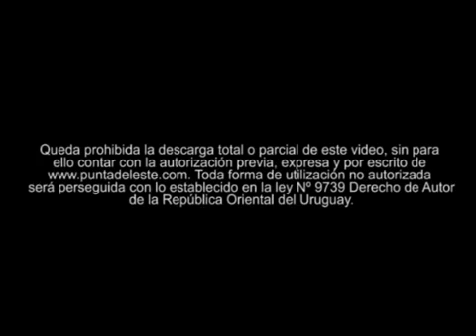Punta del Este, Uruguay - Part 2